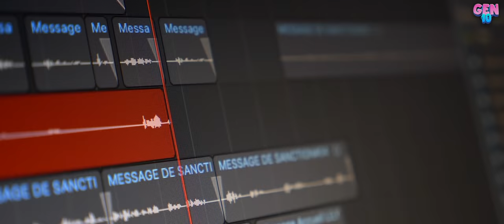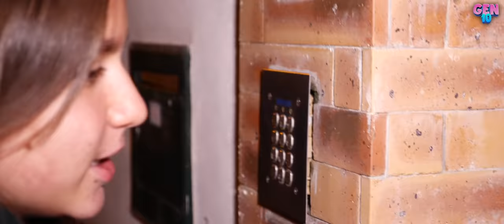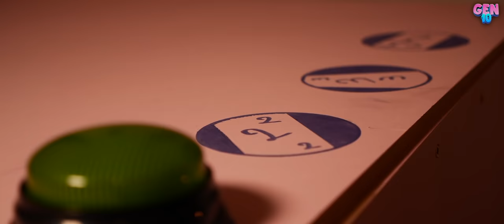BLOQUÉES DANS LA VILLA ! - GEN'10 ÉPISODE #1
💖Salut les amis aujourd'hui on se retrouve pour le premier épisode de GEN'10 , la première télé réalité 100% ado !
Nos candidates Emmie et Lily-Rose deux jeunes influenceuses accros au réseaux vont se retrouver seules dans une villa et devront réussir les nombreuses éprevues proposées par la mystérieuse voix de la maison !
A la suite de ces challenges elles pourront gagner ou perdre du temps à passer sur leur téléphone 🎬😄
Bon visionnage et n'oubliez pas, la villa n'en a pas fini avec vous ! 💖

cadrage et montage: All vision production
direction artistique: Damien Chicot
directrice de la photographie: Valérie Prunier
directeur logistique: Christophe Prunier
costumes et maquillage: Barès Passe production
candidates: Emmie et Lily-Rose
figuration: Jade A.M.C
enregistrement studio et mastering: 2ti production
booker : Papa Pink
graphisme: Jeremy Simon
supervision et réalisation: Esteban

un concept original de Esteban